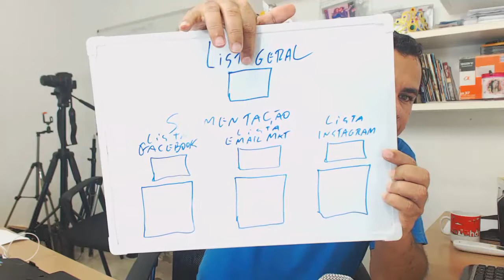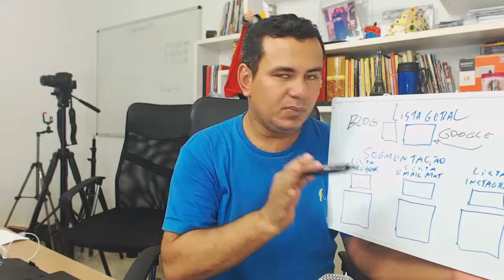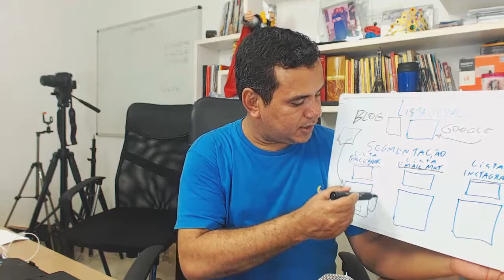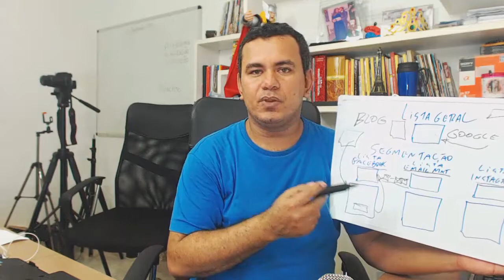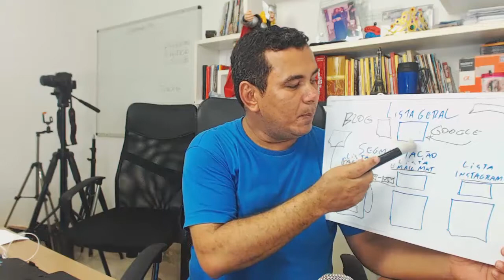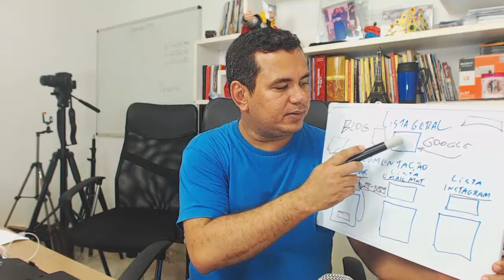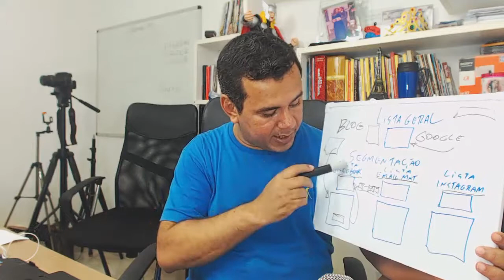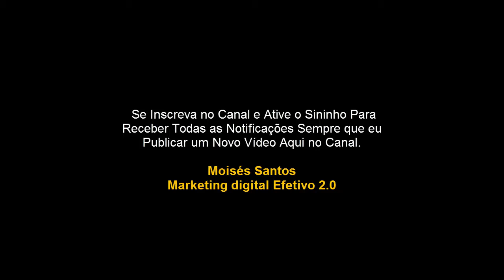Como Fazer Mais Vendas Como Afiliado Usando o Funil Segmentado.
Neste vídeo você irá aprender como Vender Mais com o Funil de Vendas Inteligente para Afiliados.

A maioria dos afiliados utilizam o funil de vendas geral, por isso eles não conseguem escalar suas vendas.

Mas com este model ode funil de vendas inteligente, você consegue vender mais rápido e com mais facilidade.

Este funil é simples de criar, porem é muito poderosos e gera resultados extraordinários.

Espero que goste do vídeo e comece imediatamente a colocar em prática o modelo de funil de vendas inteligente para afiliados e produtores.

Um forte abraço e tenha uma vida extraordinária!

Do Escritório de Moisés Santos.

Curso Grátis sobre Copywriting. A Jornada do Copywriting

Meu nome é Moisés Santos, sou Copywriting e Especialista em Digital há mais de 7 anos. Meu objetivo é mudar a vida das pessoas através do Marketing Digital.